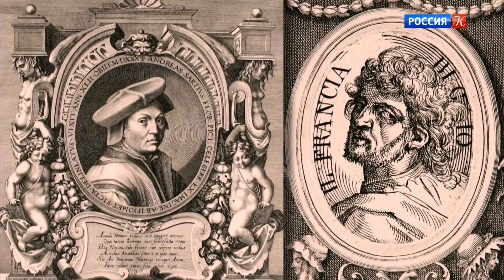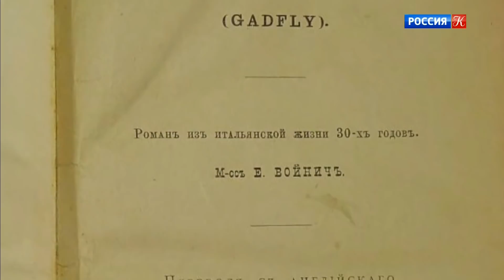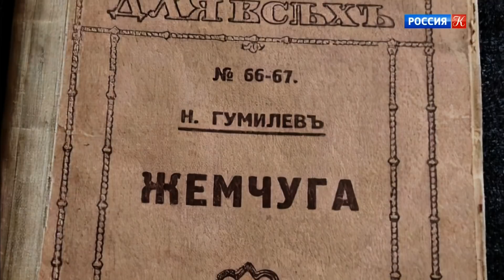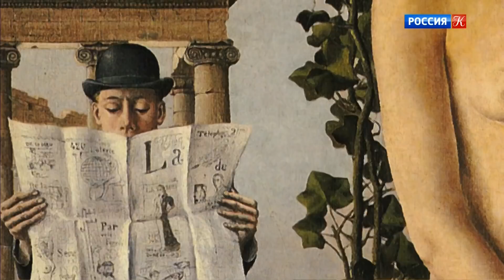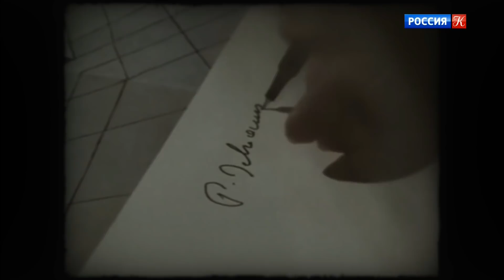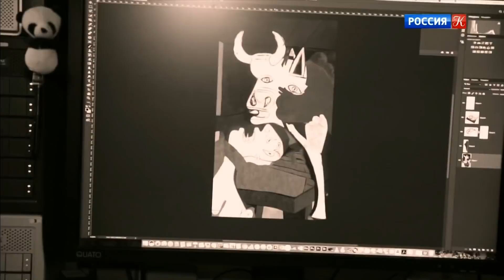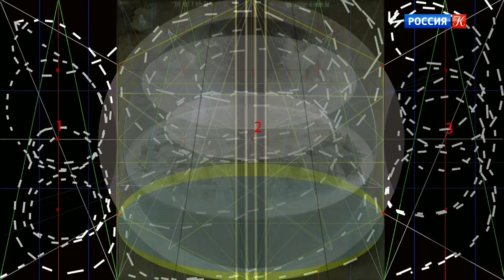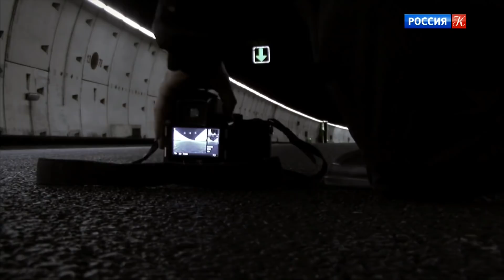Искусственный отбор. Эфир 27.10.2020 / Телеканал Культура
Свои картины из цикла "Опустошенные пространства" испанский живописец Хосе Мануэль Баллестер начал создавать задолго до того, как города мира опустели из-за объявленной пандемии. Художник расскажет об идее этого проекта, о сложном пути в искусстве, а также о других своих работах.